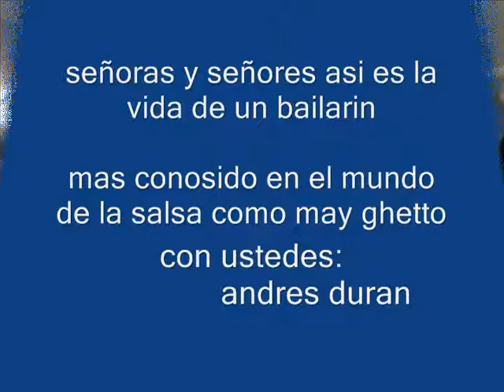asi es la vida de un bailarin como andres duran mas conosido como el ( loco de la rumba )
esta es la vida ma en fotos de presentaciones